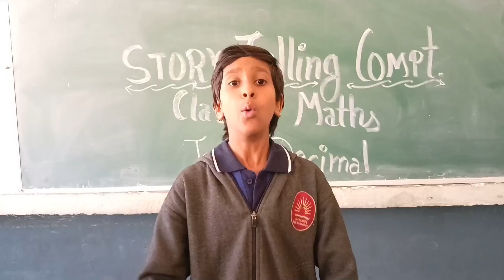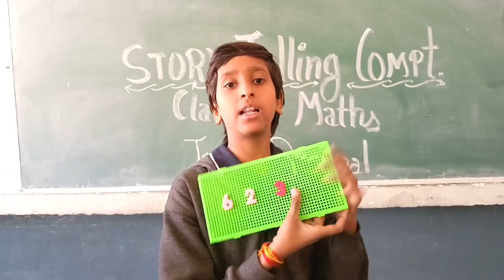story on decimal and zero/ (mathematical story telling)